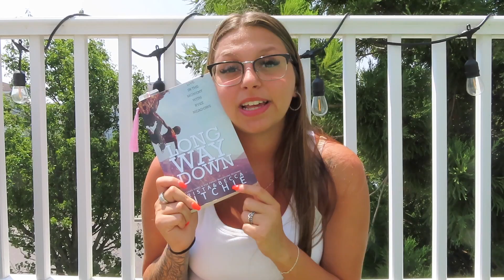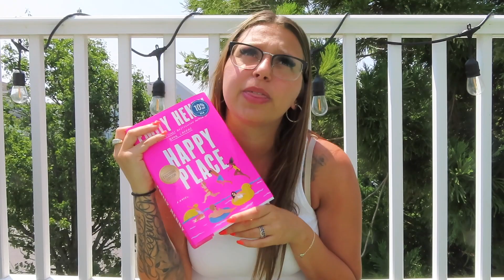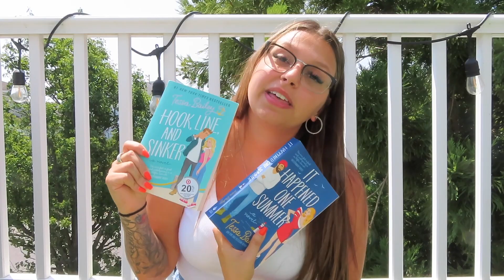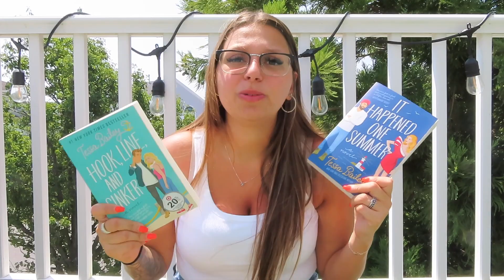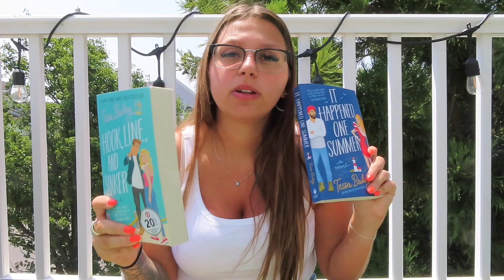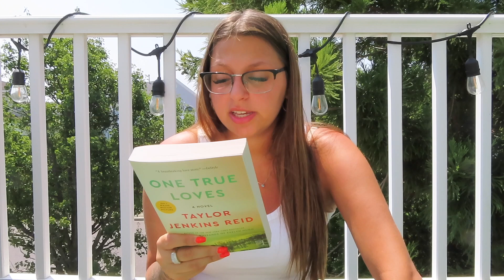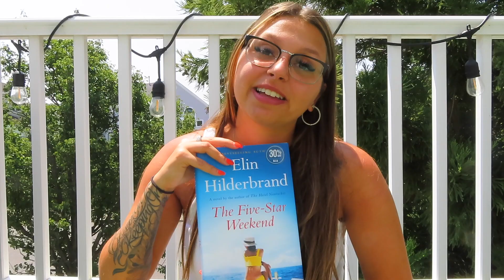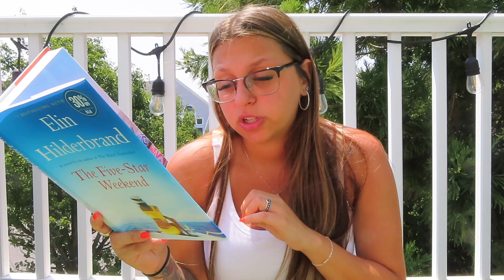July Reading Wrap Up & August TBR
Hi! In today's video we talk about all the books I read in July and all the books I REALLY want to get to in August!